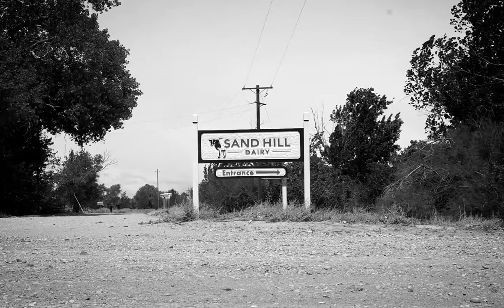Ode to the Dairy Cows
As Dairy Month comes to a close we want to thank our dear cows. Here's a whole heart felt buttery buffet of words and music dedicated to the girls who make all of our delicious dairy dreams possible. Thank you, Dairy Cows, Thank you.